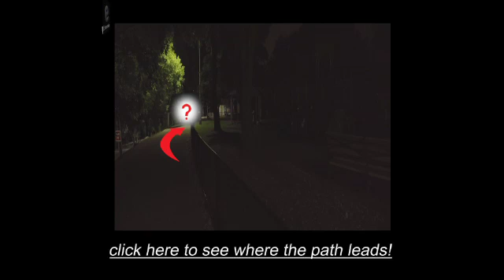ghosttown w/jliketheletter (official music video)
Listen to "ghosttown" on all platforms here!